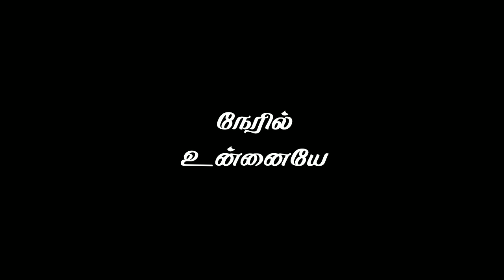Kadhal vaithu kadhal vaithu kathirunthen deepavali movie songs Full screen whatsapp status